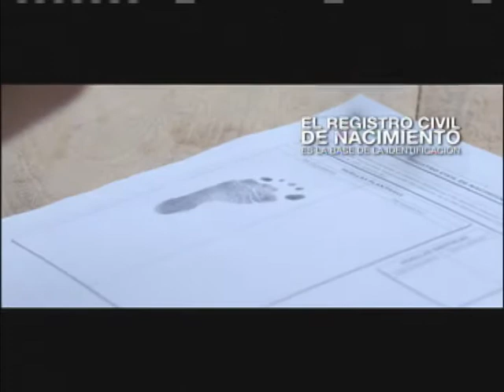QUORUM DELIBERATORIO REF SALUD